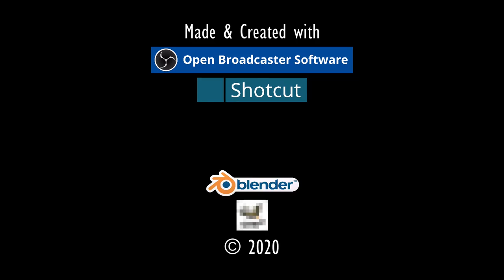SCATTYS GOLDMINE.⚓ODYSSEE-Im Auftrag des Königs, V2.6 (L'Hiver) #213★Let's Play [Gothic 2 Mod][GER]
Entwickler/Publisher:
Piranha Bytes/Jowood